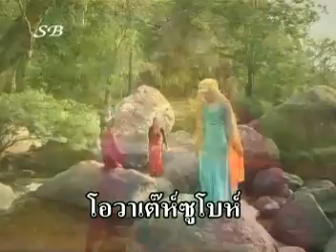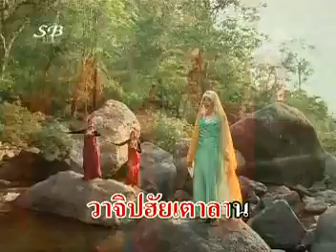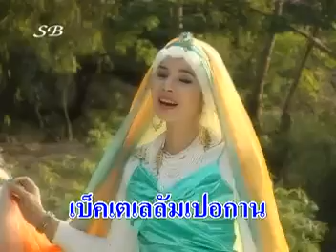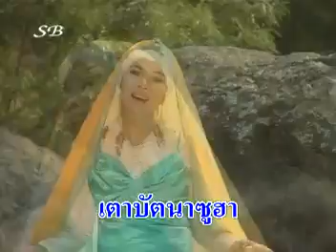เพลง ซูวาราอาซาน ศิลปิน ไซหนับ บุญมี